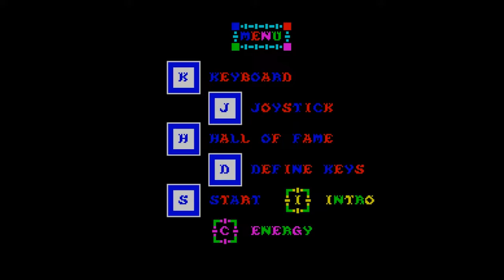Woot Magazine Christmas 2019 - ZX Spectrum